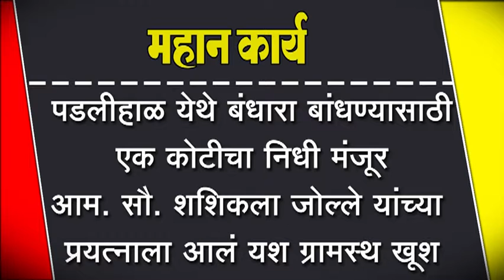पडलीहाळ येथे बंधारा बांधण्यासाठी एक कोटीचा निधी मंजूर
पडलीहाळ येथे बंधारा बांधण्यासाठी एक कोटीचा निधी मंजूर आम. सौ. शशिकला जोल्ले यांच्या प्रयत्नाला आलं यश ग्रामस्थ खूश